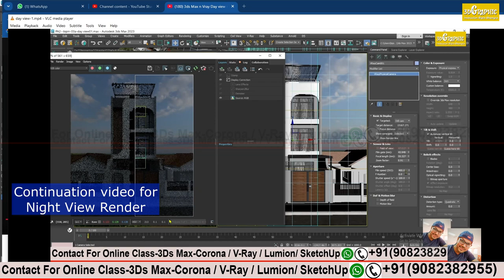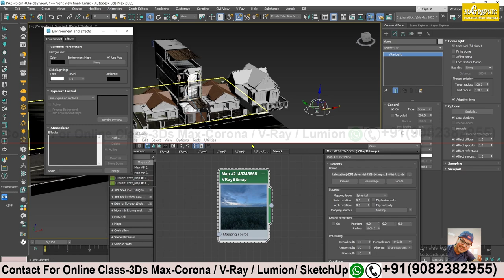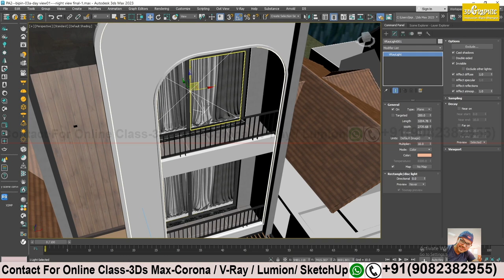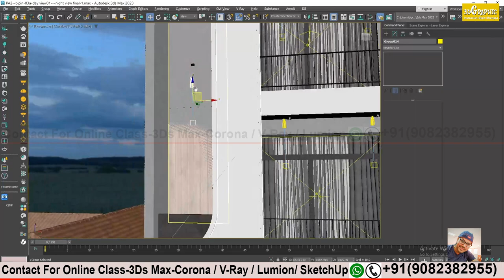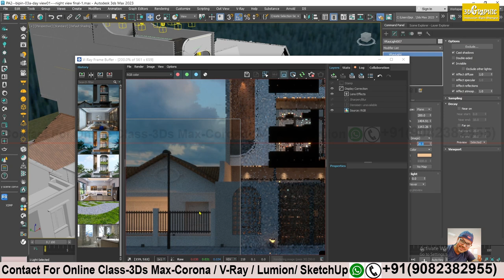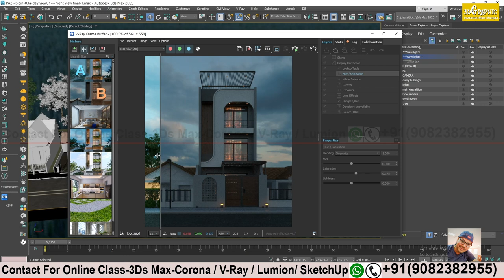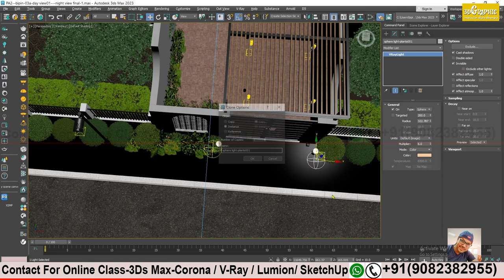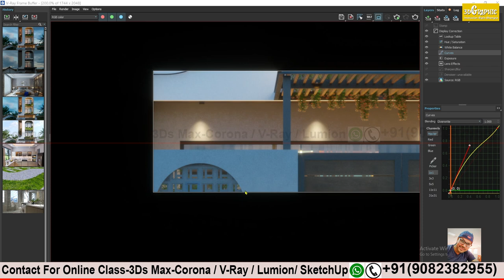3ds Max n Vray Day view n Night view Lighting and Render-Part-II (Practice file in Description )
Description
3ds Max Raw file for practice, download frm the link given:-

My computer configuration n recommendation from Min Budget to High Budget PC configuration:-

Graphic Card- Nvidia Geforce:-
High Range Graphic Card-8GB and above

Medium Range Graphic Card-6GB

CPU- Rayzen processer:-

High Range CPU Processer

Medium Range CPU Processer

RAM- DDR4-Crossair is the best

high RAM

medium RAM

SSD card- Samsung is the best

High Capacity n Speed

Medium Capacity n Speed

Mother Board-Gigabyte
high Performance

Medium Performance

Min Performance

**My other Video Tutorial Play list:-**

**Hello Friends,
I am an Online 3D Trainer , through this channel I would love to share my knowledge and experience about making realistic 3d renders.

3d rendering
vray
3dsmax
Exterior modeling in 3ds max
3d max tutorial for architecture
3DS MAX - Architecture Design Course
3d architecture tutorial in 3ds max
3ds max tutorial in hindi
3ds max tutorial beginner in hindi
modeling modern house 3ds max tutorial
3ds max - simple house tutorial
3ds max vray tutorial
3ds max interior design tutorial pdf
gumroad – video tutorial vray 3ds max interior rendering
3ds max interior lighting tutorial
3ds max vray interior lighting tutorial
3ds max vray hdri interior lighting tutorial
3ds max interior modeling tutorial
3ds max interior design tutorial for beginners
3ds max vray interior lighting and rendering tutorial
3ds max interior animation tutorial
3ds max interior design tutorial beginners
3ds max online tutorials for interior designers and architects
3ds max modelling tutorials step by step
3ds max interior design images
3d max tutorial in hindi
3ds max interior design jobs
how to make a room in 3ds max
3ds max modelling tutorials step by step
3ds max interior design images
3ds max interior design jobs
3ds max vray tutorial architecture
3ds max and vray course
vray for 3ds max price in india
vray for 3ds max 2018
v ray for 3ds max 2022
3ds max vray tutorial architecture
3ds max vray tutorial pdf
3ds max vray tutorial architecture pdf
3ds max vray tutorial for beginners
3ds max vray tutorial exterior
3ds max vray tutorials free
realistic render 3ds max vray tutorial
hdri 3ds max vray tutorial
ambient occlusion 3ds max vray tutorial
mirror 3ds max vray tutorial
3ds max vray exterior render settings
3ds max tutorials for beginners pdf
3ds max architecture tutorials pdf
3ds max exterior design
3ds max vray exterior render settings
3ds max house modeling tutorial in hindi
3ds max exterior lighting tutorial
3ds max tutorials for beginners pdf
3ds max elevation design tutorial